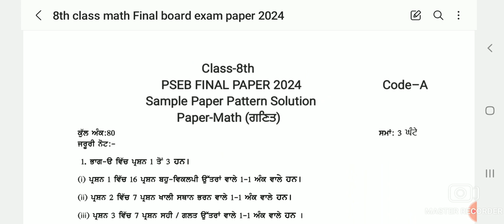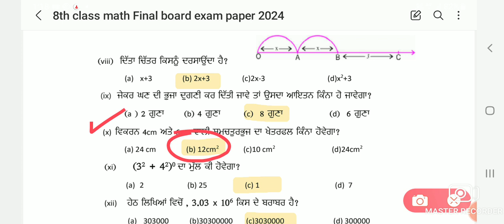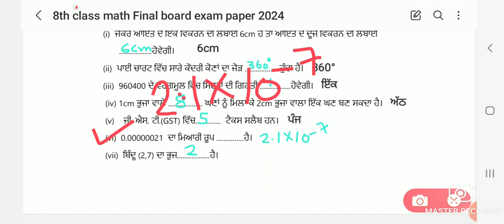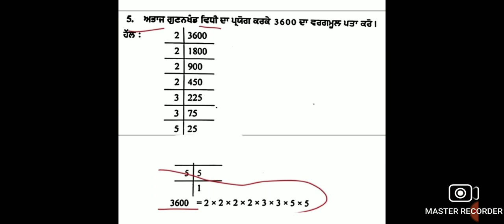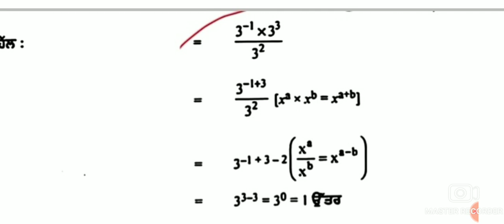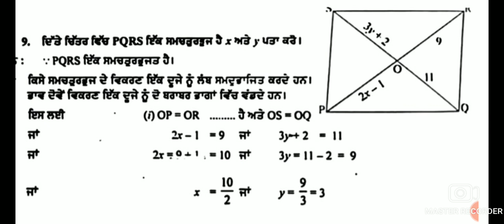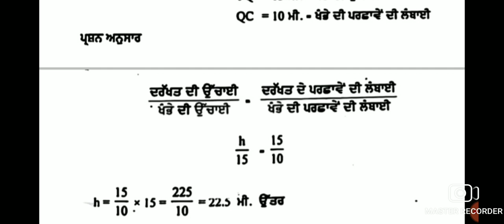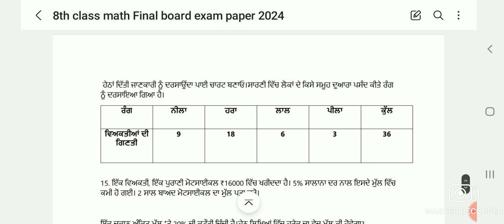8th class math paper full solution 11 march 2024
8th class math paper full solution 11 march 2024